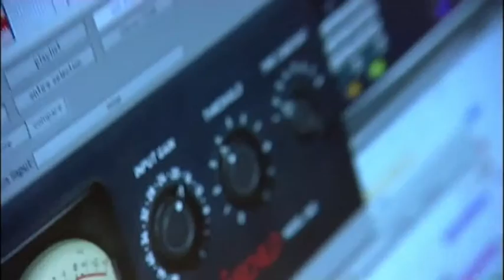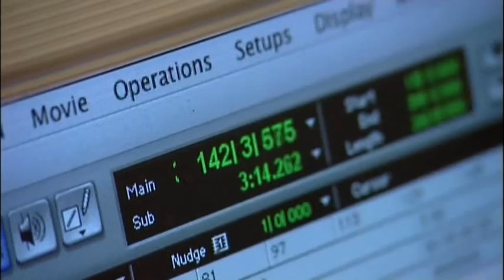DJ/Producer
This video is one of a series of resources linked to the Excellence Gateway's 'Creative and Media - Practitioner Profiles'.